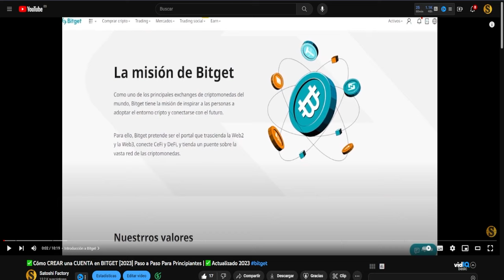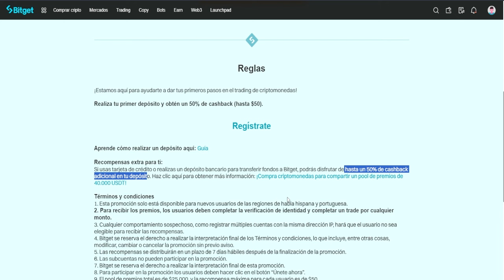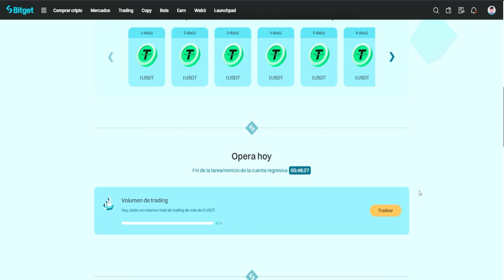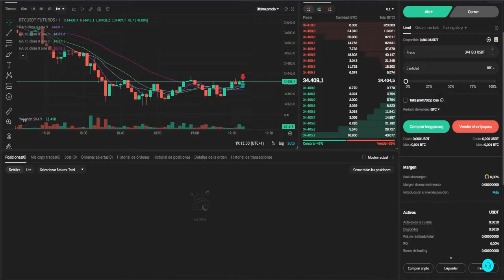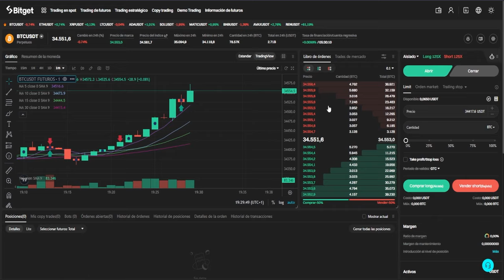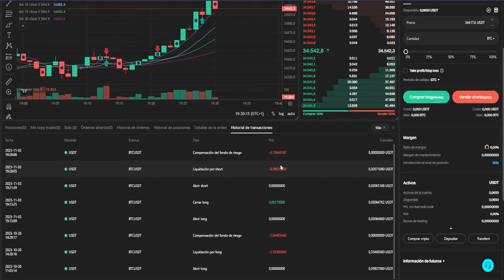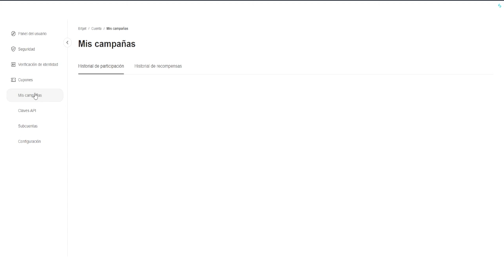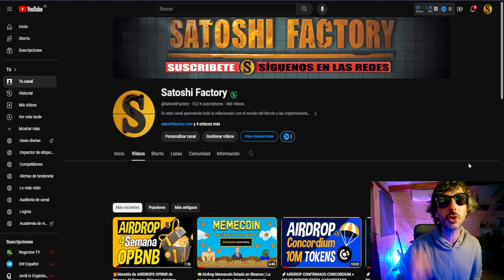🎁APROVECHA ESTA PROMOCIÓN 50USDT GRATIS +1$ DIARIO POR TIEMPO LIMITADO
En este vídeo te traemos dos oportunidades para ganar criptomonedas totalmente gratis gracias al exchange de Bitget.

00:00 Introducción 50$ gratis en Bitget para nuevos usuarios
00:34 Video ¿Cómo crear una cuenta en Bitget?
00:59 Promoción 50$ gratis en Bitget
01:44 Promoción misiones diarias de Bitget 1$ al día
02:59 ¿Cómo operar en Bitget para llevarte recompensas?
04:04 ¿Cómo ver las recompensas obtenidas en Bitget?
05:29 Cupones de Bitget y campañas
06:35 Final